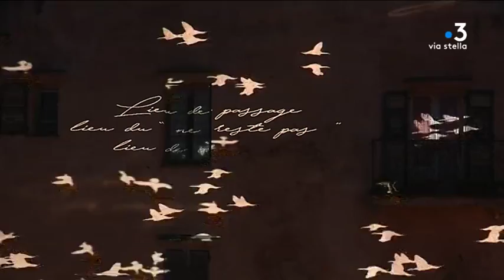Clap de fin sur le festival des lumières de Bonifacio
Le festival des lumières de Bonifacio, Festi Lumi, s'est achevé samedi soir. Pendant trois jours, les visiteurs ont pu redécouvrir le patrimoine corse, grâce à des projections de lumières disséminées à travers la ville.

Intervenants - Céline Vincent et Camille Nesa, conteuses pour la compagnie "A Funicella"; Régis Clouzet, concepteur du festival "Festi Lumi";

Equipe - Laura Brunet, Jennifer Cappai